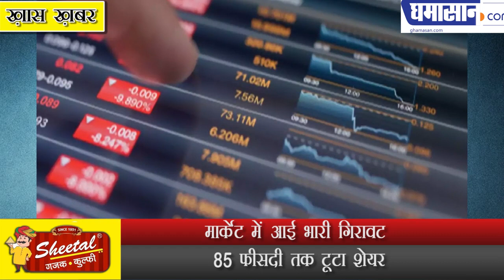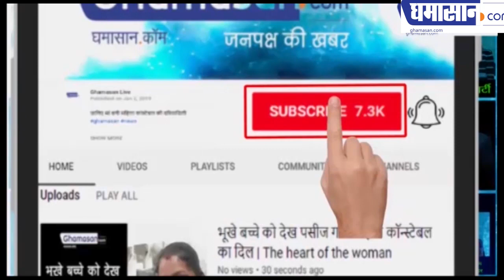YesBankCrisis YES Bank पर संकट से बाजार में कोहराम, 85% गिरा शेयर | Ghamasan Live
YES Bank का संकट बजार पर पड़ा भारी
मार्केट में आई भारी गिरावट
85 फीसदी तक टूटा शेयर